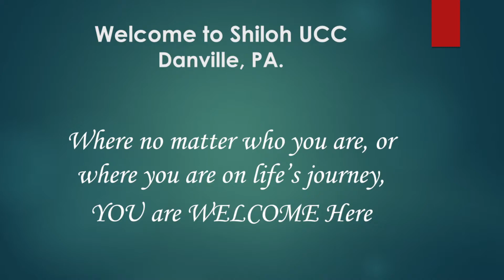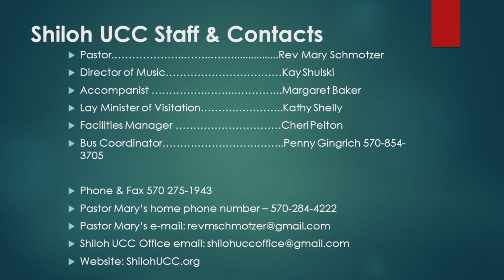Shiloh UCC, Danville, PA. Christmas Eve Service 12/24/2021